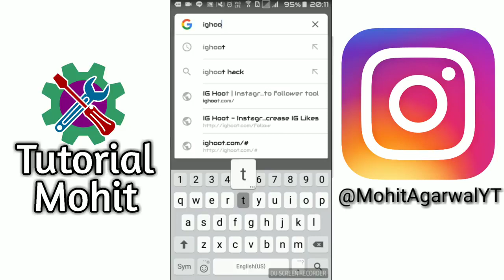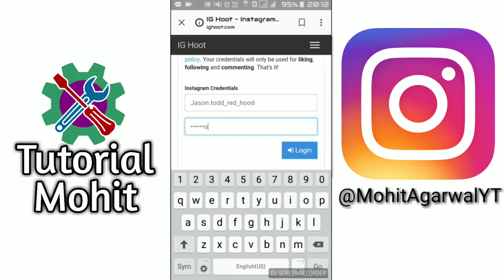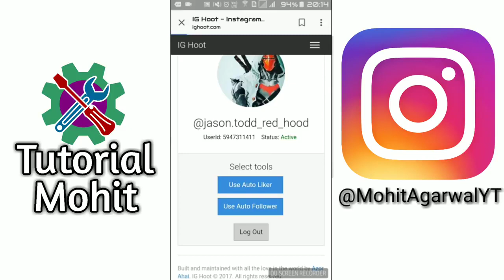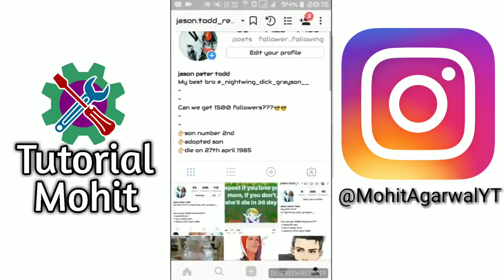How To Get Unlimited Instagram Followers Without Following In Hindi 2018 100% Working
how to get more followers on instagram in hindi, how to get many followers on instagram in hindi, how to get unlimited followers on instagram in hindi

Play Game And Earn Money.
Checkout My Some Social Media’S :-